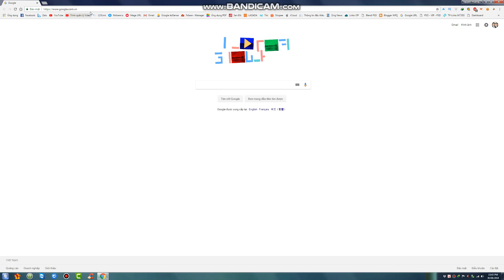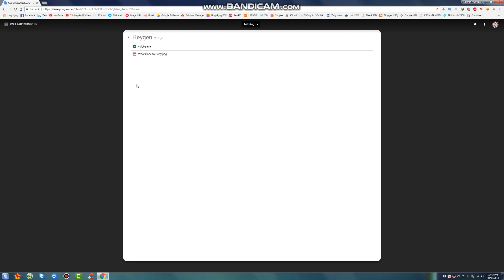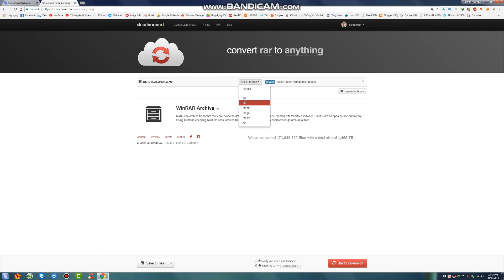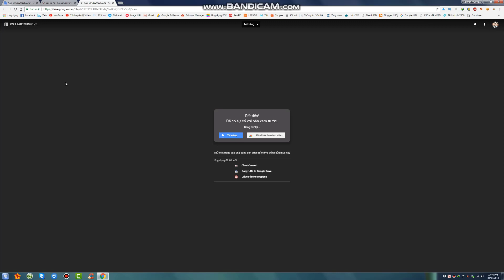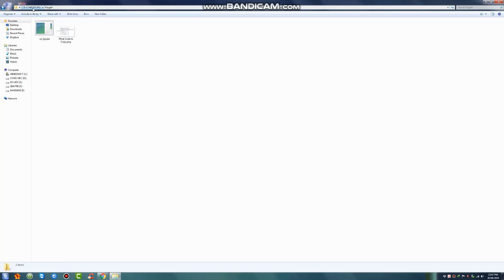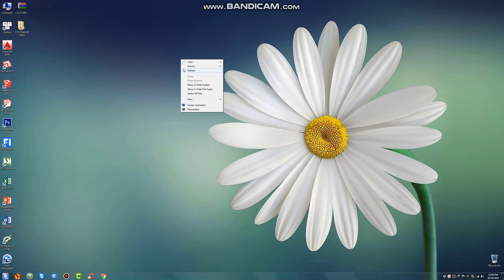Hướng dẫn tải file nghi bị nhiễm Virus trên Google Drive về máy tính (Thành công 100%)